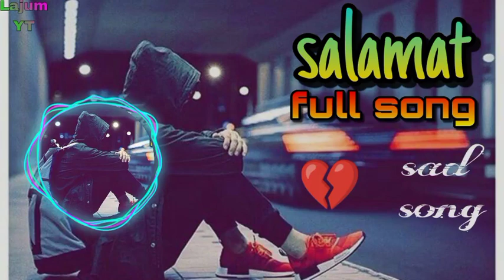Salamat full song | salamat sad song, Hindi gana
Salamat full song

salamat sad song 😔🥺😭